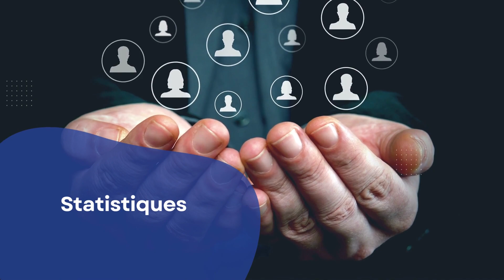Journées Montfort 2023 : La traite des humains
Inscrivez-vous dès aujourd'hui : jmuottawa.ca

Conférencière : Mme Josée Laramée, Gestionnaire des services pour le Centre d’Aide et de Lutte contre les Agression à Caractère Sexuel d’Ottawa

Objectifs : Définitions et types de traites humaines. Statistiques. Portrait des proxénètes et des clients (les populations vulnérables, les lieux de recrutement et les impacts). Comment identifier les victimes? (Les signes, les questions à poser, les lacunes, les obligations de signalement et les ressources)